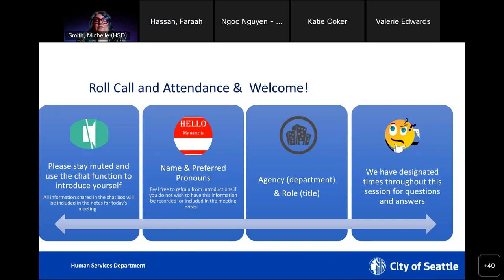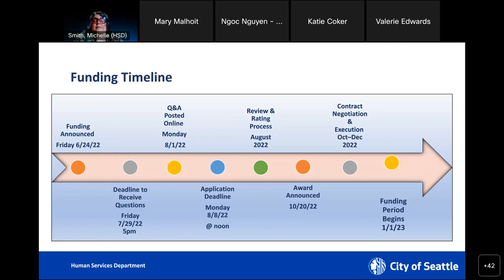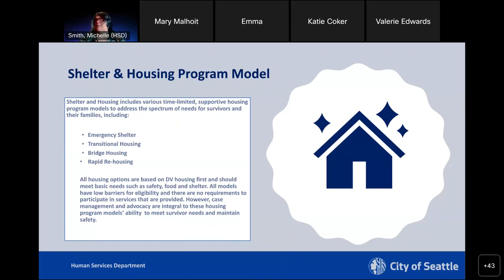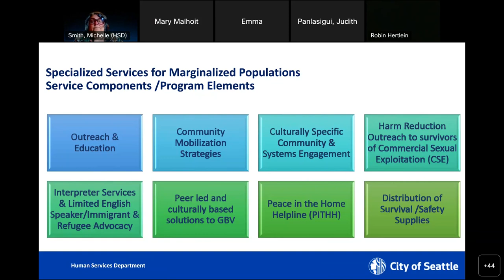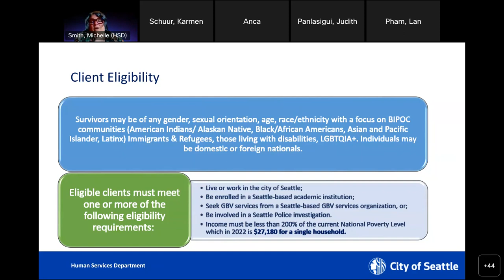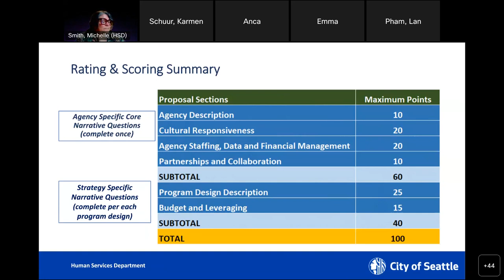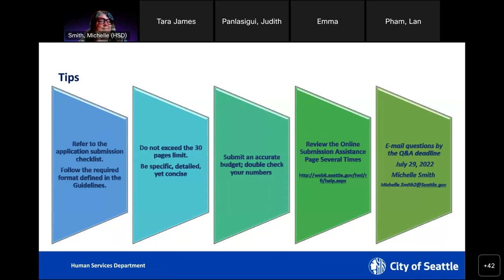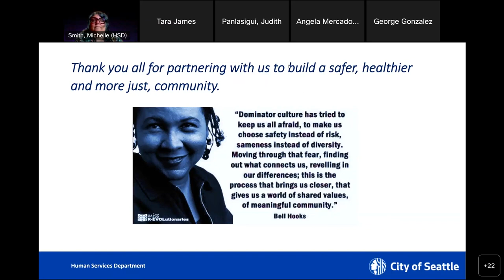2022 Gender-Based Violence (GBV) Survivor Services RFP Information Session